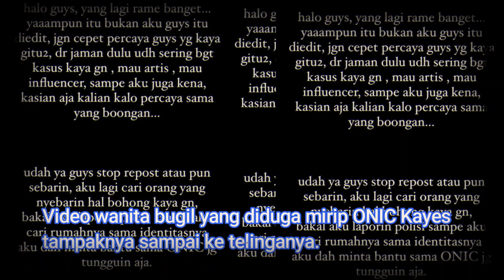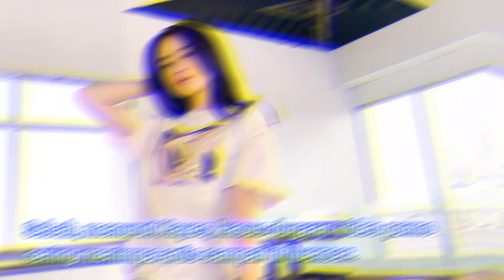Viral! V1deo Bvg1l Mirip ONIC Kayes, Penyebar Di4nc4m Dil4pork4n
Viral! Video Bugil Mirip ONIC Kayes, Penyebar Diancam Dilaporkan

Brand ambassador ONIC Esport, ONIC Kayes terseret rumor tak sedap.

Akibat rumor tersebut, pemilik nama asli Kharisma Cahaya Putri itu memberikan klarifikasi melalui Instagramnya. Seperti apa?